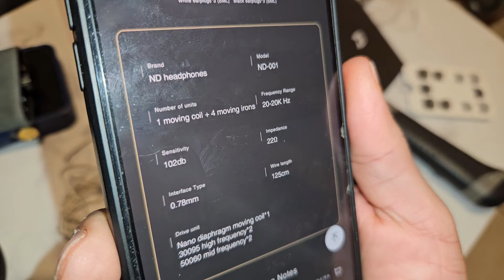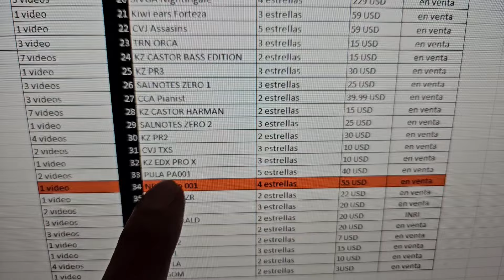Auricular ND-001 | ND AUDIO apuesta por arriba de los 50 USD ¿Lo logrará?